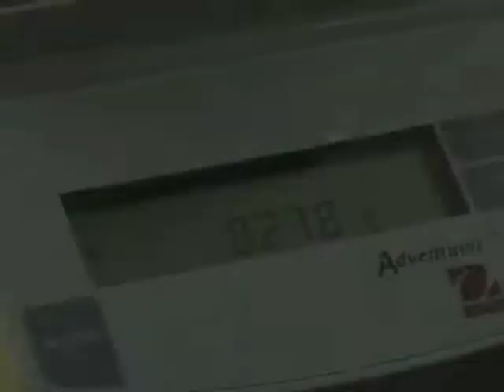Arhipelag malih zmajeva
Inserti iz emisije o ostrvima Skadarskog jezera i njihovom specifičnom sastavu populacije guštera.